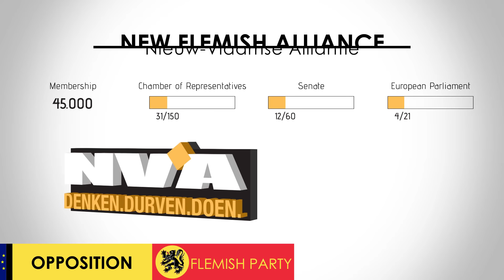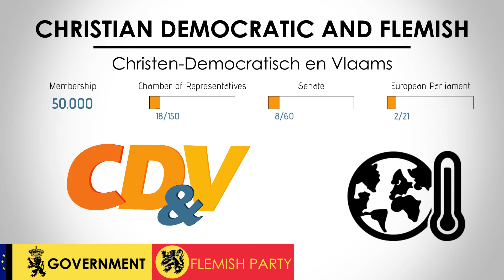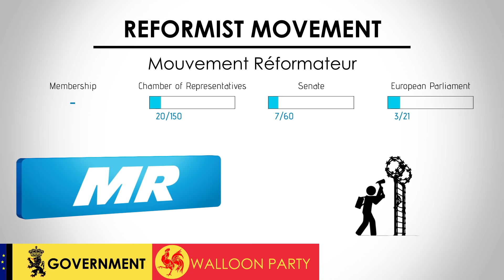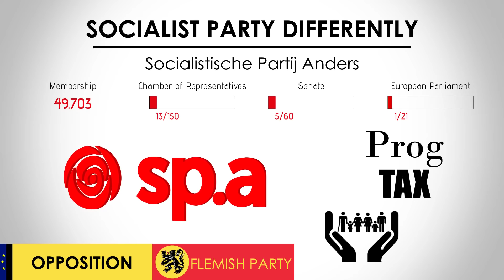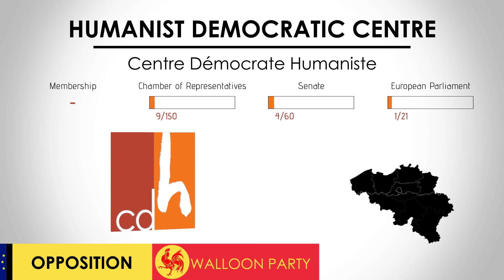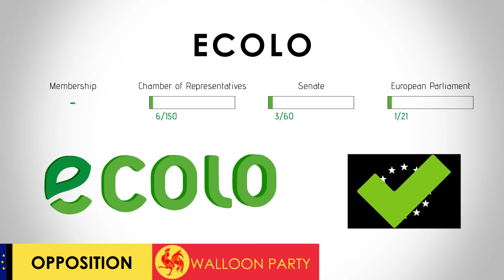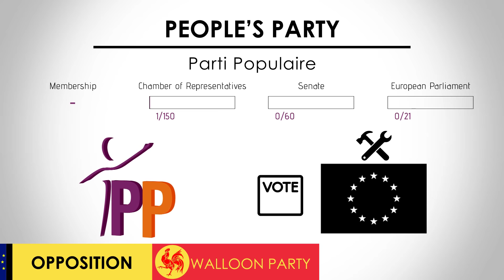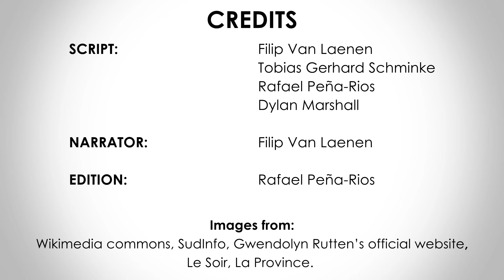Belgium | Parliament Election 2019 | The Political Parties | Europe Elects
This is the YouTube service of Europe Elects. Poll aggregation and election analysis for countries in the European Union. Europe Elects introduces the main political parties ahead of the 26 of May 2019 federal election in Belgium.

Icons based on:
-'How To Draw A Sunflower Really Easy Drawing Tutorial - Sunflower Vector'.